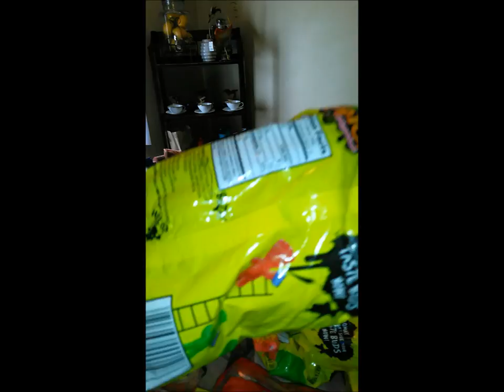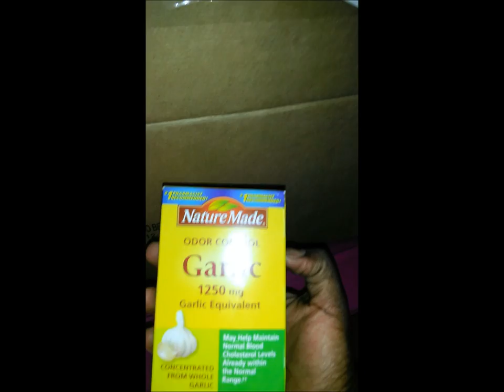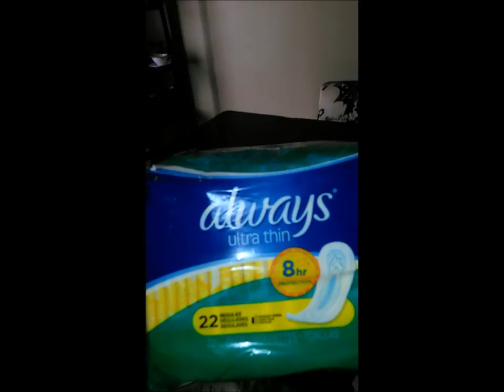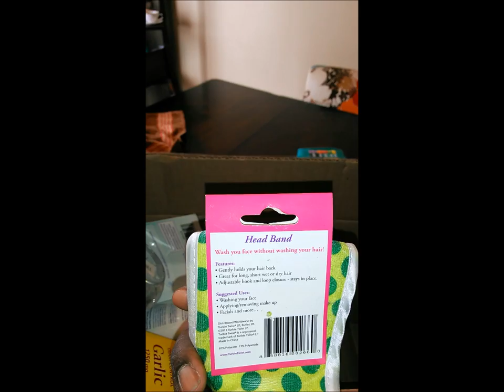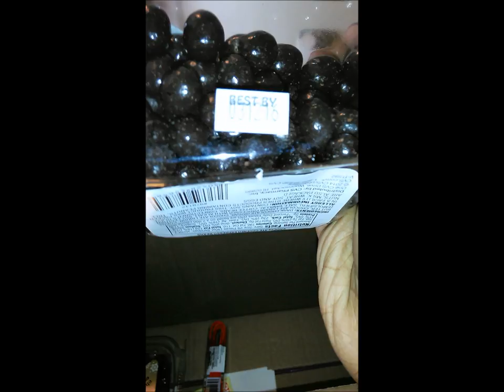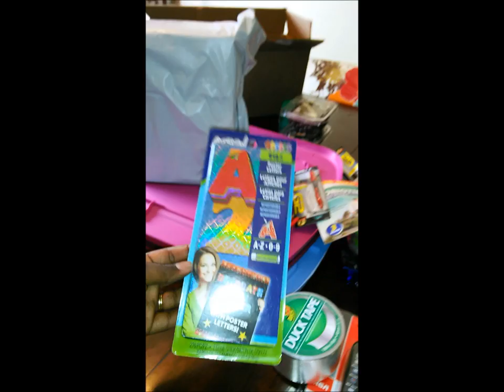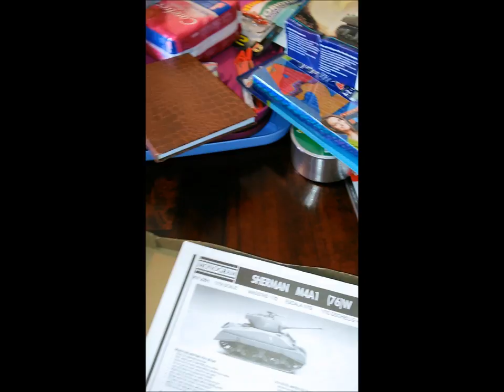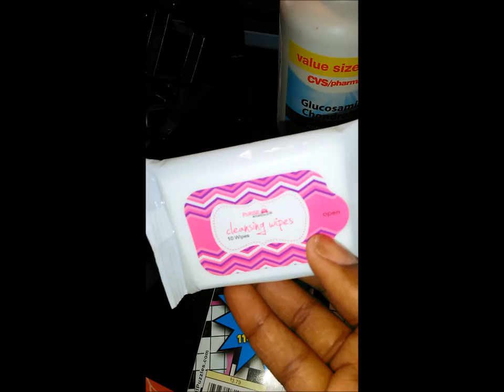DUMPSTER DIVE HUAL #8 PHARMACY